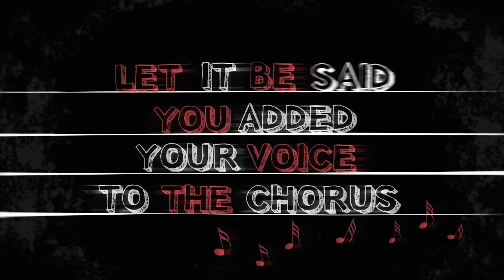The 21st Century Flux - Dizraeli and Macmillan Dictionary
English, the new disease?
by Dizraeli Teaching resources available for this video